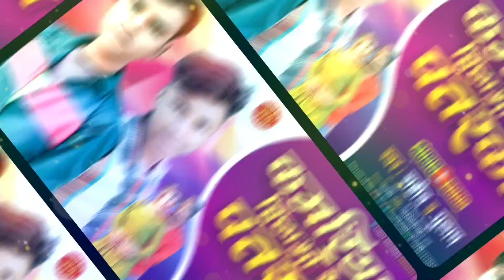Vairal कमरिया हिलाओ रे पतरकी | Kamariya Hilao Re Patarki | Sahid & Gulam का जबरदस्त गाना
◆Song : Kamariya Hilao Re Patarki
◆Singer : Sahid & Gulam
◆Lyrics : Sahid
◆Director : Saharsh Raj
◆Recoding : Saharsh Studio Bhutahi Chowk Sitamarhi
◆Publicity Design : Saharsh Raj

♪JioSaavn:
♪Gaana:
♪Amazon Prime Music:
♪Wynk:
♪Resso:
♪Boomplay Music:
♪YouTube Music: